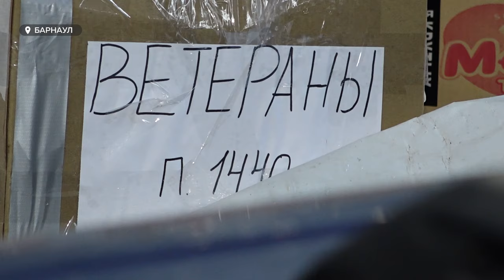"С домашним теплом". Из Барнаула отправили фуры с гуманитарной помощью в зону СВО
Рассказываем, как волонтерам, самым обычным жителям удается организовать колоссальную работу: собрать вещи, отсортировать их и отправить целые фуры в зону СВО.